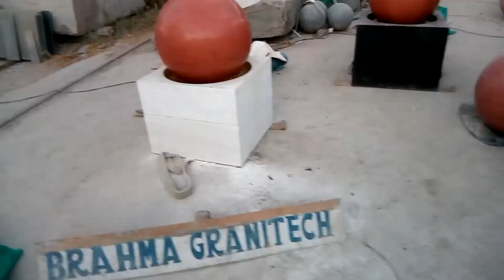red granite fountain,red stone fountain,marble fountain balls,rolling balls,stone globe fountain